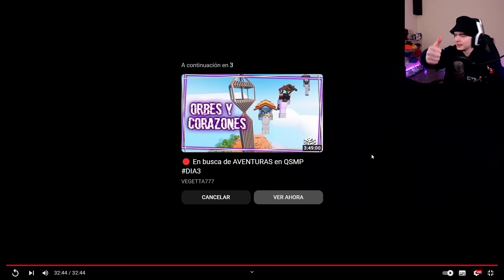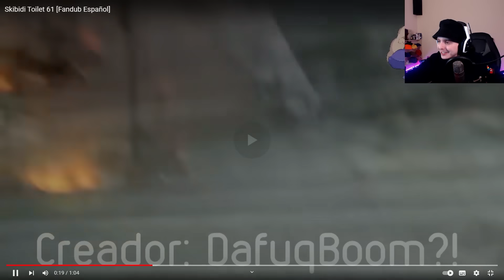Skibidi Toilet 🚽 PERO si tuviese DOBLAJE LATINO 😂 P.4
Creador de Skibidi Toilet:@DaFuqBoom
capítulo dafuqboom

►¡ꜱᴇɢᴜɪᴍᴇ!

Historia completa